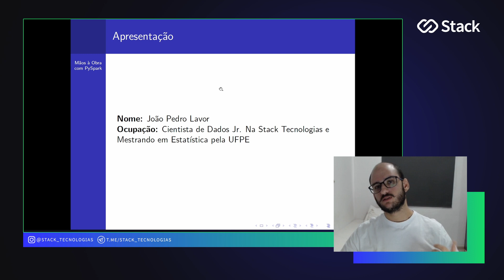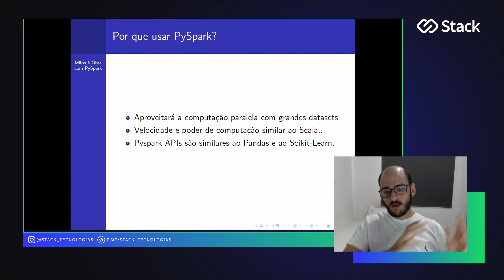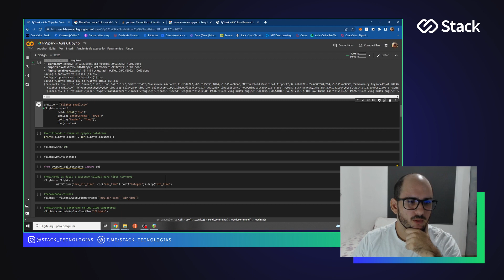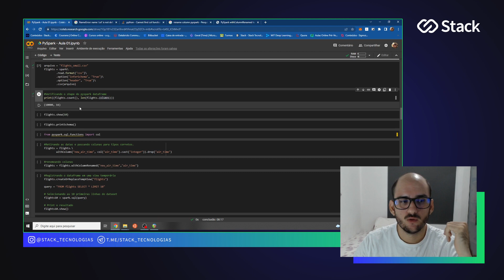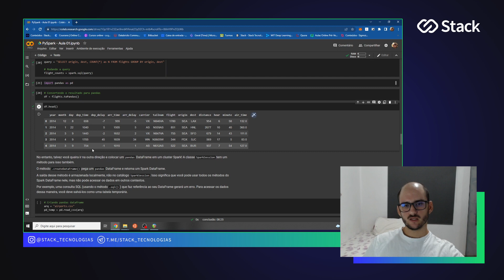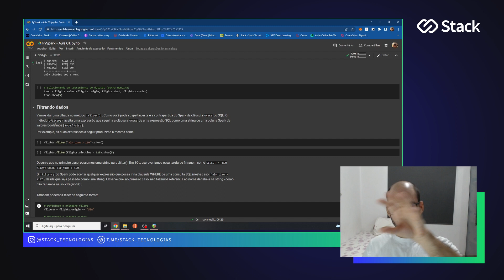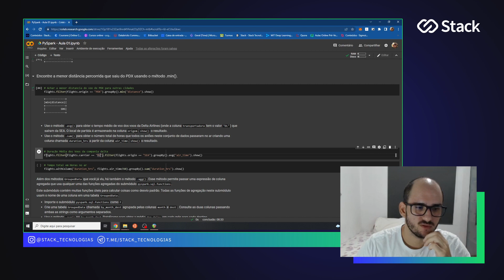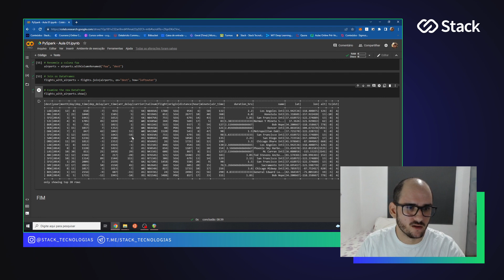Iniciando na Prática com PySpark no Google Colab.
Já se perguntou como é fazer um projeto na prática com PySpark?
Nesse vídeo eu mostro a vocês como dar os primeiros passos com PySpark, um framework essencial para quem quer ser um cientista de dados. Aqui veremos como ele funciona e também mostro como usá-lo no tão familiar Google Colab. Iremos começar a usar o PySpark na prática, analisando dados de aviação.

✅  QUER RECEBER CONTEÚDOS DE DATA SCIENCE TODOS OS DIAS ?